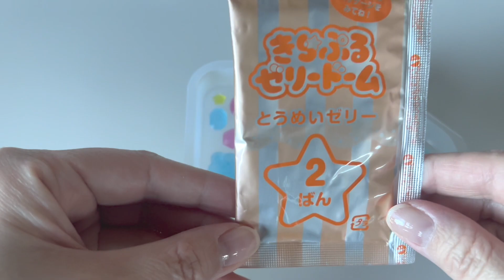Popin Cookin' DIY Japanese Jelly Kit Fun to make! japanese popin cookin candy kit ASMR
Popular with Adults!
A candy kit that is fun to make!

Here's a video of making jelly domes.